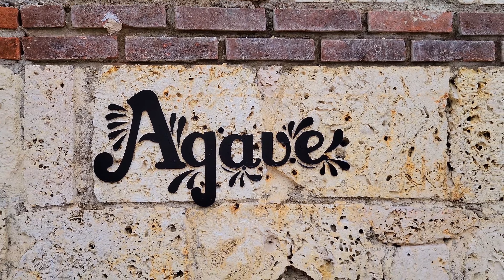Dominican Republic Excellence Punta Cana Resort Vacation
Dominican Republic Excellence Resort Punta Cana

Location - Dominican Republic
Resort - Excellence Punta Cana
Room - Excellence Club Junior Suite
Equipment - DJI Osmo 6 Gimbal + Samsung Galaxy S21

Artist - Cut Off
Song - Lonely
LICENSES
[Merlin] Symphonic Distribution (on behalf of Ace Kings); LatinAutor - UMPG, UNIAO BRASILEIRA DE EDITORAS DE MUSICA - UBEM, UMPG Publishing, BMI - Broadcast Music Inc., and 8 Music Rights Societies

Song: Maldives
Artist Name: AShamaluevMusic
Copytight Owner: Aleksandr Shamaluev
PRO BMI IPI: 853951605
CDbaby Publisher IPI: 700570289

Song - Dance For Me
Artist - Spezzo
LICENSES
RepostNetwork (on behalf of Deep Universe); BMI - Broadcast Music Inc.